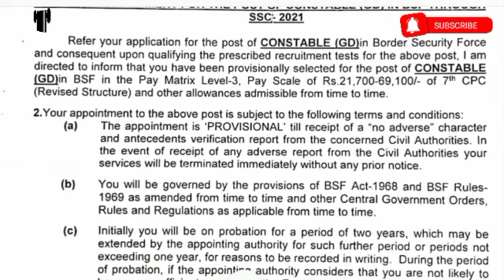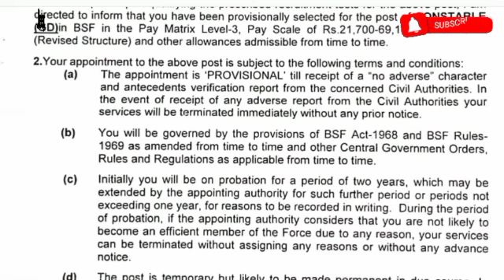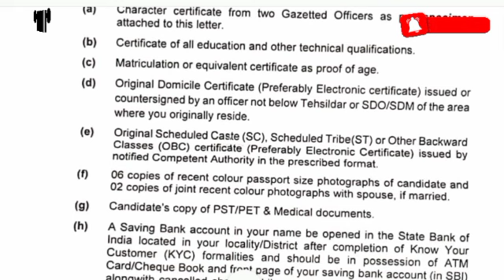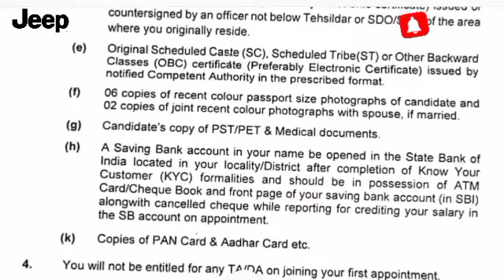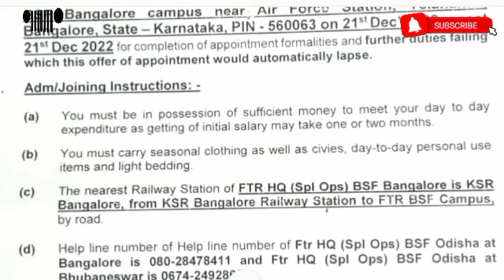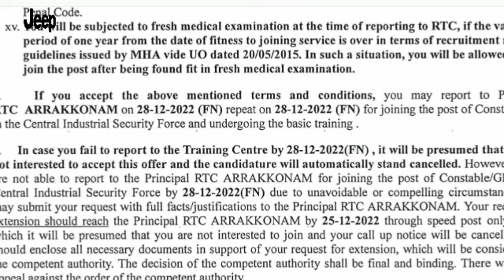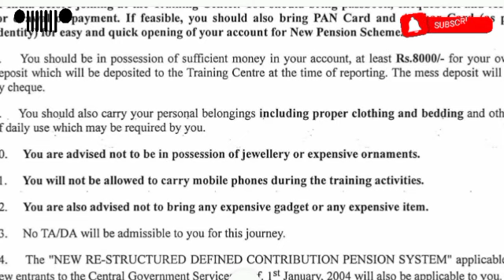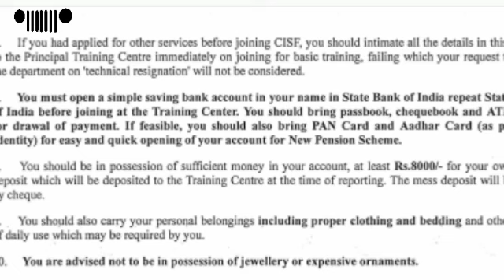SSC GD APPOINTMENT LETTERS RELEASED 🤩🚔😇✊| COMPLETE INFORMATION REGARDING JOINING | SUBSCRIBE